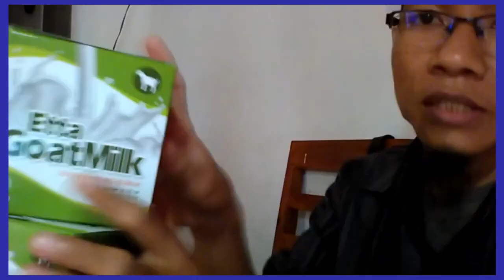Jual susu kambing etawa di Bengkulu WA 081282707458